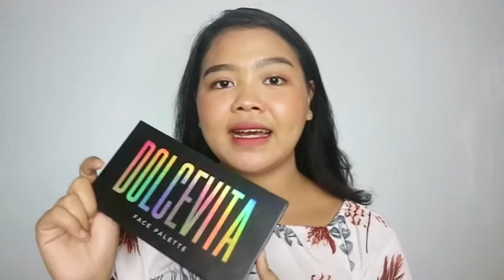Daily Make Up with Somethinc Dolcevita Face Palette Swatches & Review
Shot By: Cannon Eos M3
Mic: Boya Shotgun Mic
Editing tools: Inshot
Musician: @iksonmusic

Xo
dr. Ayu